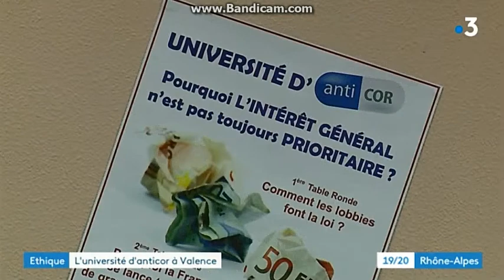Université 2018 d'Anticor à Valence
Ce samedi 6 octobre 2018 a eu lieu l'Université d’Anticor 2018 à Valence sur le thème « Pourquoi l’intérêt général n’est pas toujours prioritaire ? »
Retour sur le programme de cette journée :
09 h 00 : Formation (réservée aux adhérents d’Anticor)

09 h 00 : « La prévention de la corruption par les entreprises », par Pierre Laporte, coréférent d’Anticor 81

10 h 30 : « Les mauvaises pratiques immobilières des collectivités locales », par Étienne Tête, avocat au barreau de Lyon

12 h 00 : Déjeuner libre

14 h 00 : Tables rondes (ouvertes à tous)

14 h 00 : Mots de bienvenue, par Christine Collonge, corérérente d’Anticor 26, et Jean-Christophe Picard, président d’Anticor

14 h 30 : Table ronde sur le thème « Comment les lobbies font la loi ? », animée par Nicolas Barriquand, journaliste à Médiacités, avec :

– Guillaume Courty, professeur de science-politique, auteur de Le Lobbing en France. Invention et normalisation d’une pratique politique

– Isabelle Saporta, journaliste d’investigation, auteure de Le Livre noir de l’agriculture

– Sébastien Barles, docteur en droit public, enseignant à Paris 8, coordinateur de Vigilobb / Agir contre les lobbys

16 h 30 : Table ronde sur le thème « Pourquoi la France se lance-t-elle dans de grands projets inutiles ? », animée par Christophe Grébert, journaliste et secrétaire général d’Anticor, avec :

– Yves Crozet, professeur émérite à l’IEP de Lyon, membre du Laboratoire Aménagement Économie Transports, auteur de Hyper-mobilité et politiques publiques : changer d’époque ?

– Daniel Ibanez, économiste des procédures collectives, auteur de Trafics en tous genres : le projet Lyon-Turin et de Lyon-Turin : les « réseaux » déraillent

– Françoise Verchère, administratrice d’Anticor, auteure de Notre-Dame-des-Landes, la fabrication d’un mensonge d’État